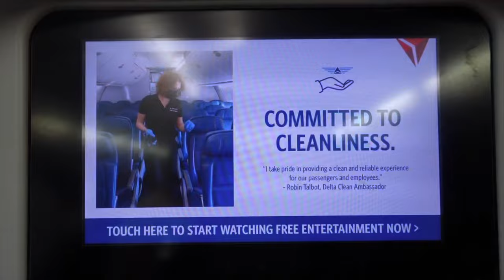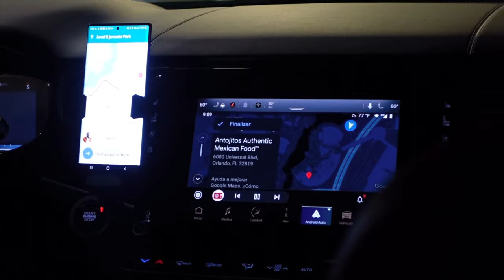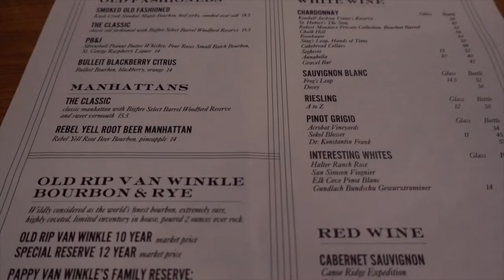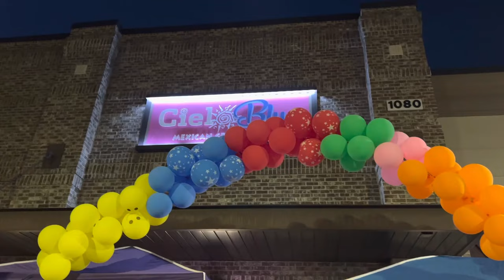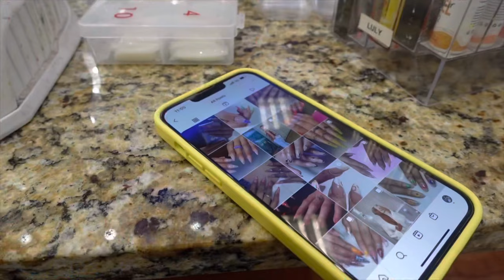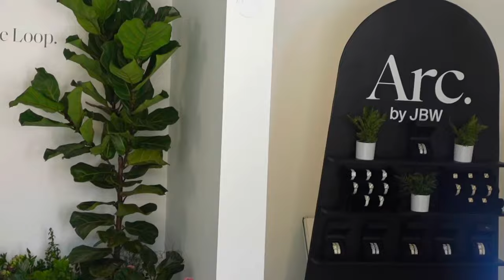WEEKLY VLOG|TRAVELING TO ORLANDO + GOT A NEW CAR +ATL BRUNCH + DRINKS WITH FRIENDS|CHELSIEJAYY VLOGS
Hey babes welcome back to another weekly vlog!
Today we are doing a day in the life vlog. In this weeks vlog you will see me hanging with friends for cinco de mayo, traveling to orlando for work , and you’ll also be seeing the new car lol . I hope you enjoy this weeks vlog .
Xoxo,
Chels

ROAD TO 10K here we come !

R A N D O M  FAQS

I use a sony zv1 to film all content
I live in Atlanta, Ga